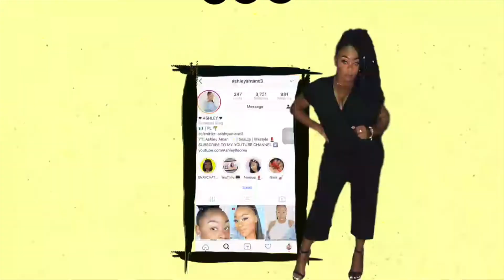GLOW TO THE GAWDS SIS | Glowy Summer Makeup for WOC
♡Products Mentioned♡

🎵 MUSIC
Song in beginning: Summer Boy x Lady Gaga
Song in video: Brownstone- If You Love Me x JASO

📲 SOCIALS!
♡ T W I T T ER ♡
♡ S N A P C H A T  ♡
ashleyamanx3